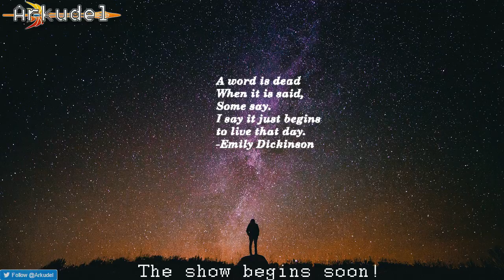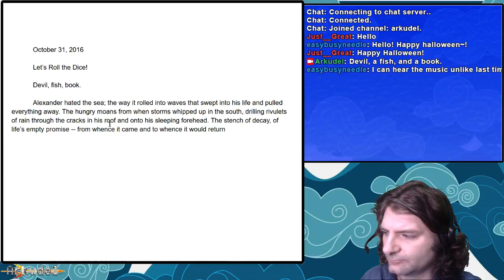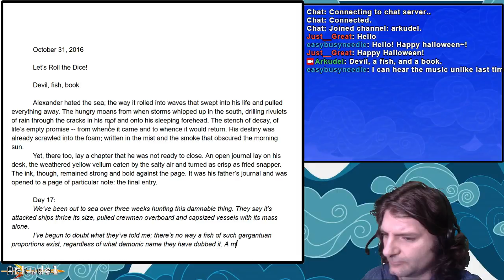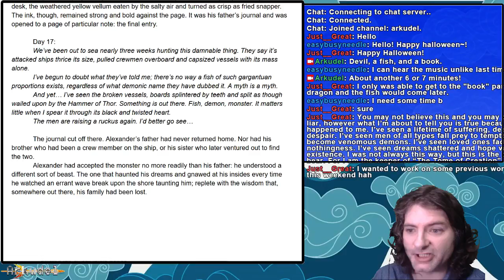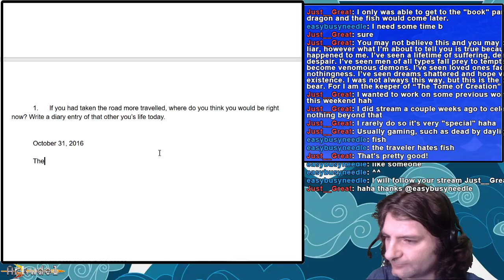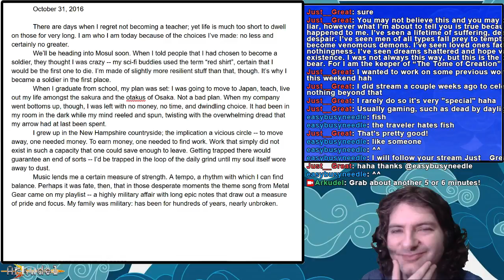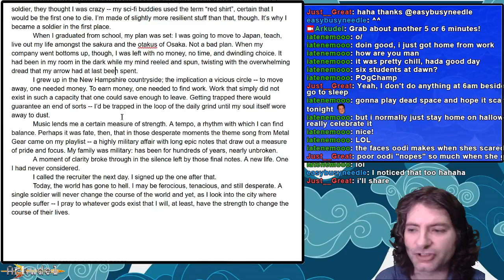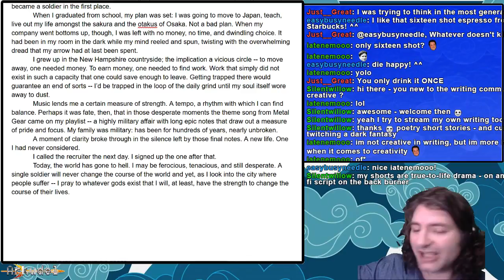Let's Write! Come practice writing with us!